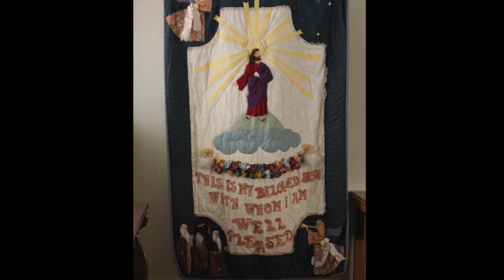Grace United Methodist Church - Service September 13, 2020